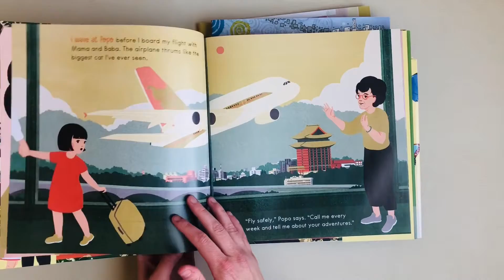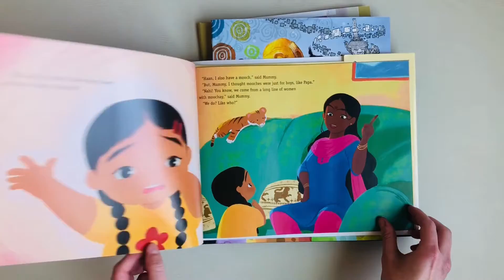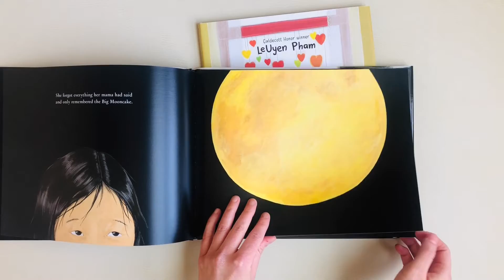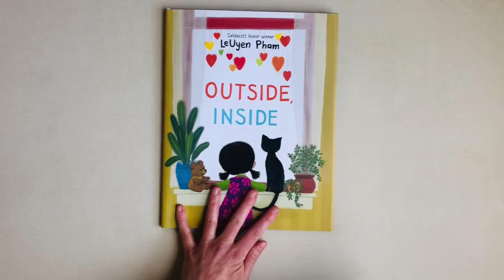Book Recommendations - Amplifying AAPI Voices (Pt. 2)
📚 I Dream of Popo by Livia Blackburne (Author), Julia Kuo (Illustrator), Roaring Brook Press (Publisher)

📚 Laxmi's Mooch by Shelly Anand (Author), Nabi H. Ali (Illustrator), Kokila, Penguin Random House (Publisher)

📚 Drawn Together by Minh Le (Author), Dan Santat (Illustrator), Disney Hyperion (Publisher)

📚 A Big Mooncake for Little Star by Grace Lin (Author/Illustrator), Little, Brown Books for Young Readers (Publisher)

📚 Outside, Inside by LeUyen Pham (Author/Illustrator), Roaring Brook Press (Publisher)